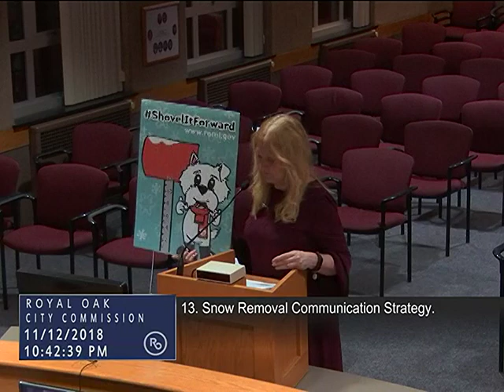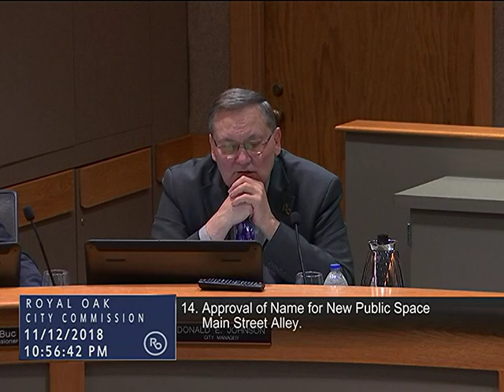Royal Oak City Commission meeting of 11/12/18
6:45p.m. Closed Session
Conference Room 309
Attorney-Client Privilege
Collective Bargaining

7:30p.m. Regular Meeting
City Commission Room 315
1. Call to Order by Mayor Fournier
2. Invocation Mayor Pro Tem Douglas
3. Pledge of Allegiance
4. Presentation of Police Department Golf Fundraiser Check to the Animal Shelter
5. Proclamation Designating November 24, 2018 Small Business Saturday
6. Proclamation Congratulating Jimmy’s Kids 30th Anniversary
7. Public Comment
8. Approval of Agenda
9. Consent Agenda
a. Claims October 26, November 6, and November 9, 2018
b. Approval of Purchase Orders
c. Proclamation Designating November 15, 2018 World Pancreatic Cancer Awareness Day
d. Approval of Special Event Permit Small Business Saturday
e. Approval of Special Event Permit 360 Event Productions Royal Oak Holiday Glow
f. Approval of Recycling Use Agreement J.H. Hart Urban Forestry
g. Standard Resolution 2 Special Assessment Paving of Massoit Road
h. Grant of Easement for Public Water Main at 5140 Coolidge Highway
i. Grant of Easement for Storm Water Detention Facilities at 1210 N. Campbell Road
j. Receive and File Non-action Items
i. October 2018 Investment Report
ii. Assign/Unassign Fund Balance
iii. 2018 Sidewalk and Road Construction Update
iv. 2018 Third Quarter Training Evaluation Forms
10. Public Hearing Zoning Ordinance Amendments for Food Trucks
11. Historical Commission Recommendation Almon Starr House
12. Michigan Liquor Control Commission Licensed Establishments
a. Bowlero Lanes (4209 Coolidge Highway) Request to Amend Plan of Operation
b. Sake Sushi (410 South Main Street) Request to Transfer
13. Snow Removal Communication Strategy
14. Approval of Name for New Public Space Main Street Alley
15. Resolution to Create Water Supply Advisory Council
16. Recommendation to Reconvene the Downtown Plan Task Force
17. Michigan Regulation and Taxation of Marihuana Act Options and Recommendation